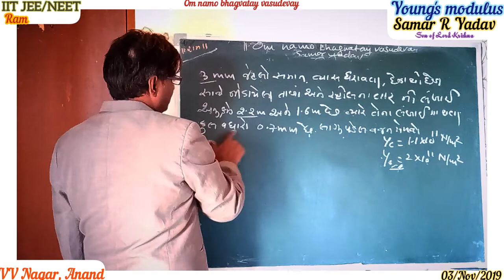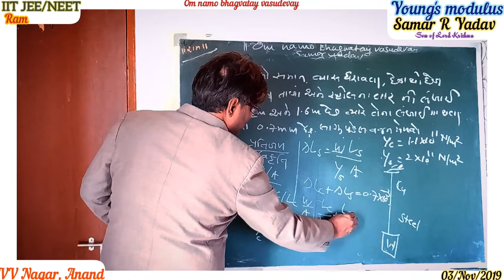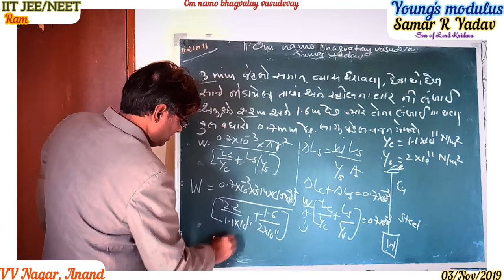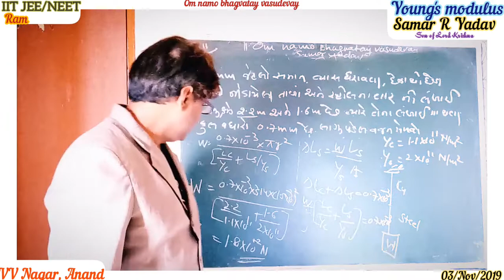Numerical based on Young's modulus (IIT JEE/NEET) [Gujarati Version]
Here's the solution to the given problem in physics based on Young's modulus